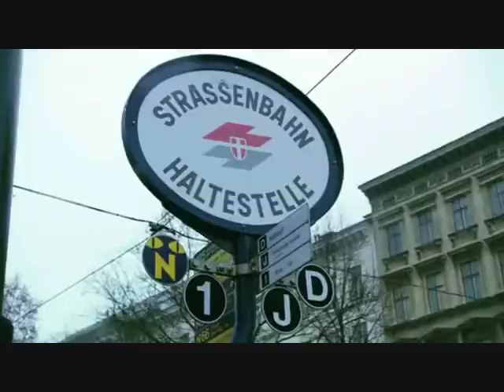Spring Waltz - Eun Young & Philip - Han Hyo Joo speaks english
The clips can be found in episode 1 of Spring Waltz.
I made this because, personally, I would prefer Eun Young to be with Philip. Cause both of them were so cute together, especially when they were in Austria. I also find Han Hyo Joo extremely cute when she spoke in english. This video is made for the fans of Spring Waltz, Han Hyo Joo and Daniel Henney. Hope you enjoy it :)